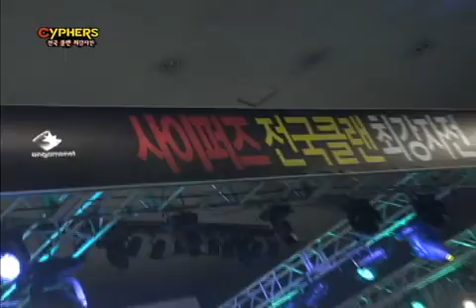[온게임넷] 사이퍼즈 전국 클랜 최강자전 대구 (Sonata) vs 청주 (대첩) Part 1/3